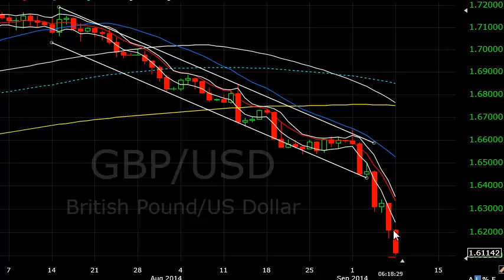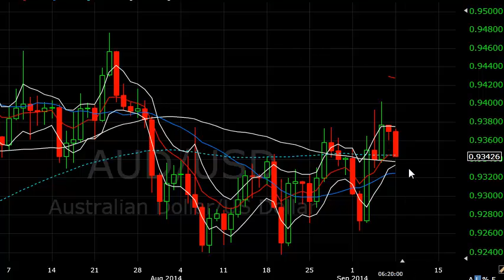Monday's video - Could this be you?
Charlie discusses a trade that a trader has made which is a good reminder to us all.